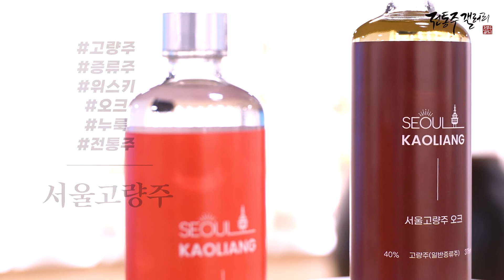수수와 누룩으로 빚은 세계 유일의 고량주, 서울고량주 레드, 오크 [전통주갤러리 새술소개]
무농약 메수수, 누룩으로 만든 세계 유일의 한국형
풍부한 향 뒤에 올라오는 기분 좋은 단맛과 예상치 못한 산미, 깔끔한 목넘김까지!
취향대로 즐기는 위스키 느낌의 오크, 정통 고량주 느낌의 레드!